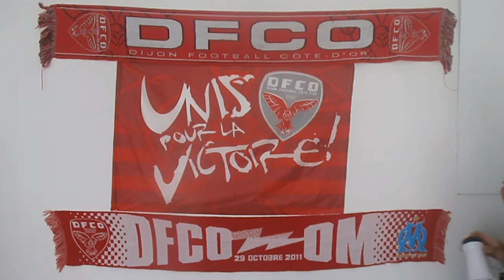DI'JOHN debrief match foot LILLE 1-0 DFCO 2016 / 2017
Ma page FACEBOOK : DI'JOHN